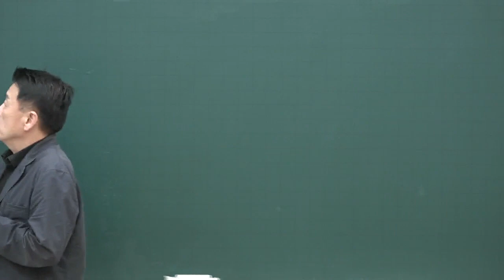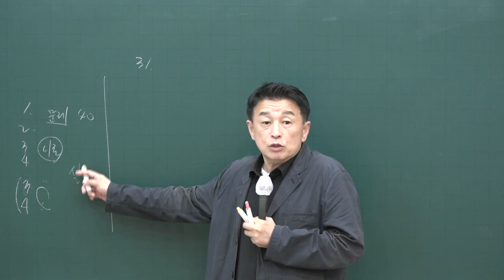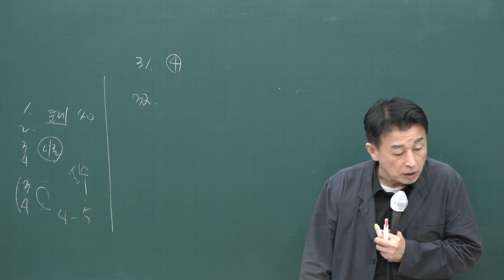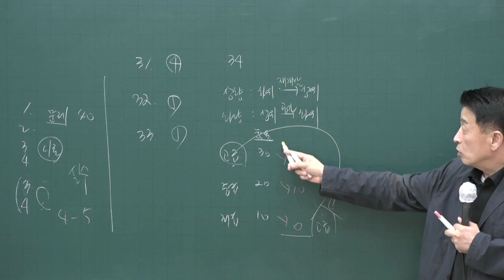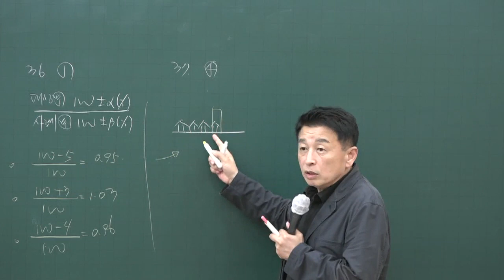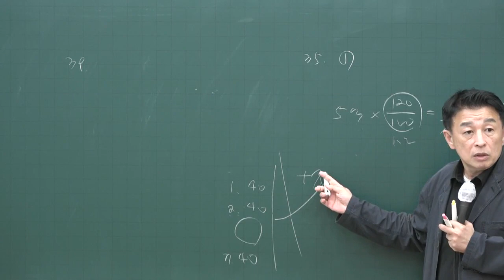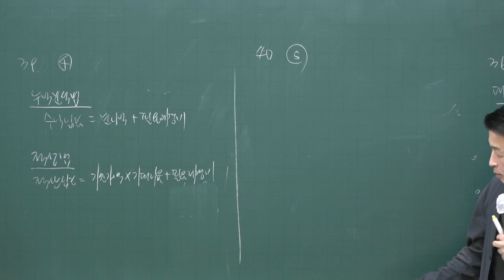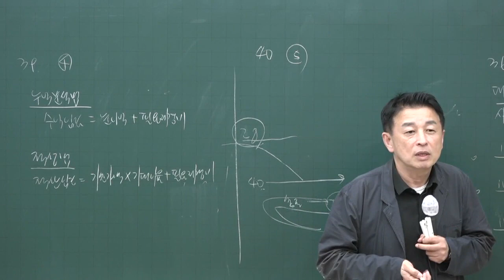[공전무] 2020년 공인중개사 부동산학개론 동형모의고사과정 9-6